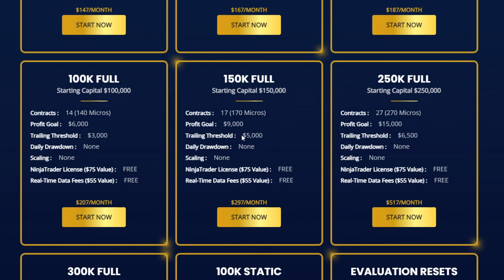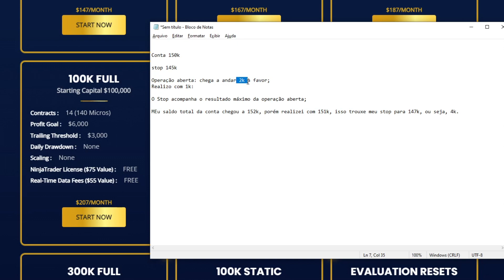COMO SER APROVADO NA MELHOR MESA PROPRIETÁRIA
✅ Dúvidas? Me Chama No insta

Dicas sobre como ser aprovado em mesa proprietária para operar day trade no mercado financeiro!